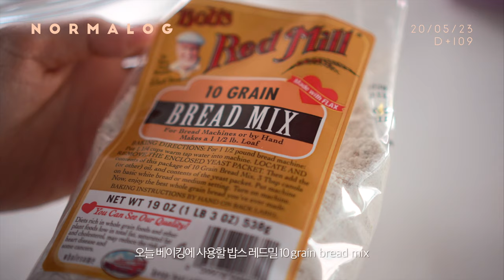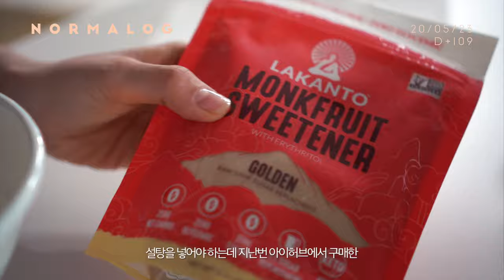vlog. 신장이식수술 104일째 일상 브이로그 / 카페같은 친구 집 방문, 외식하고 그릭요거트볼, 당근케이크 만드는 일상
안녕하세요 :)
오랜만에 일상 브이로그로 돌아왔습니다☺️
벌써 이식수술한 지 104일째! 그래서 이번 영상은 정말 노멀한 일상들인데요,
친구집 가고, 외식하고, 베이킹하는 특별한 일 없는 소소한 날들을 담아보았어요.

다시 사회적 거리두기에 힘써야 할 것 같은 요즘,
마음이 답답해지지만 제 영상 보시면서 조금이라도 그런 것들을 잊게 되시길 진심으로 바래봅니다🙏🏻

모두모두 건강하세요🧡

* 당근케익은 쏘순님 레시피를 참고했습니다*

[ 노멀하게 살고 싶은, 노멀로그 ]